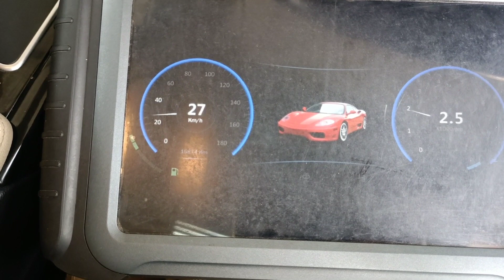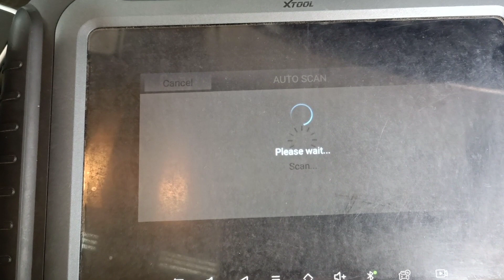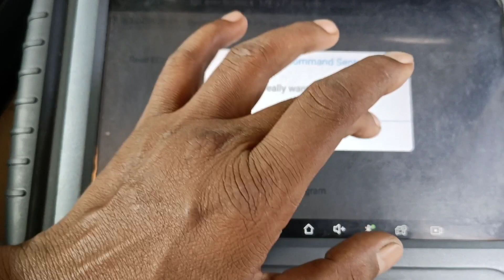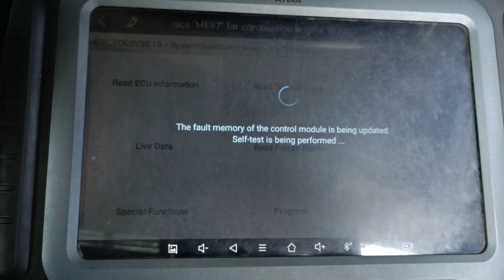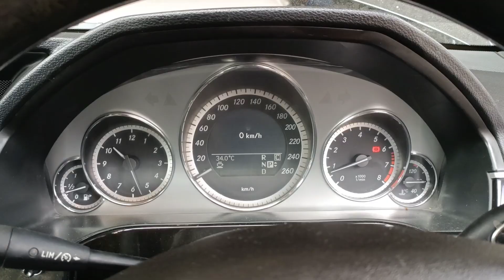Mercedes Benz Car Scanning/ Check Engine Light Stays On Mercedes Car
Car Mercedes Benz Scanning/ Check Engine Light Stays On Mercedes Car

Hi

I am Ansari  Welcome To YouTube AL

 Ansari Automobile  Car Repairing Tips

About this video  how to diagnostic Mercedes Benz car on Xtool

More video's

Linked            imranmaqta